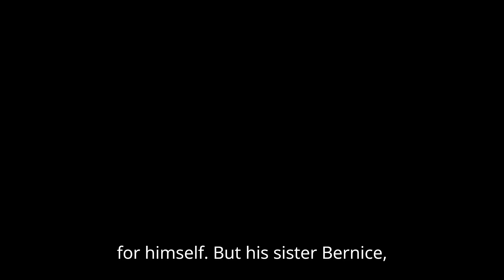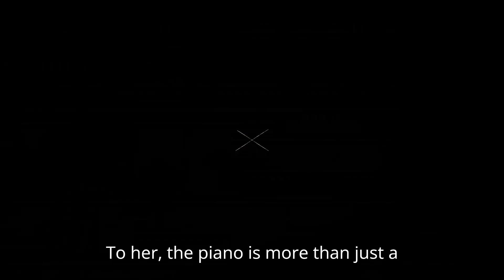The Piano Lesson Trailer Release information #1